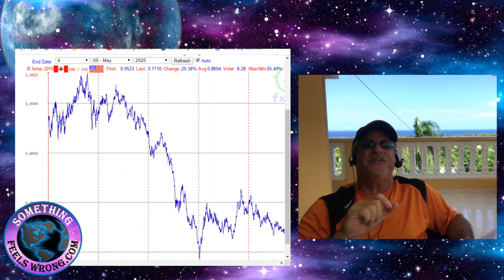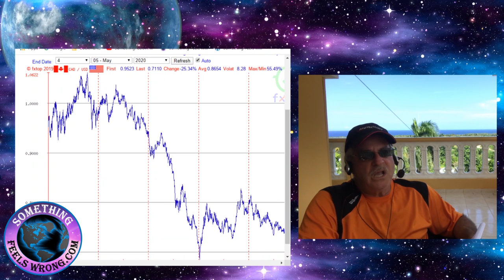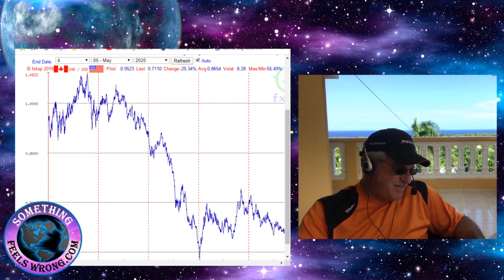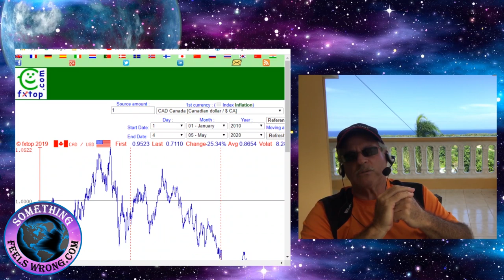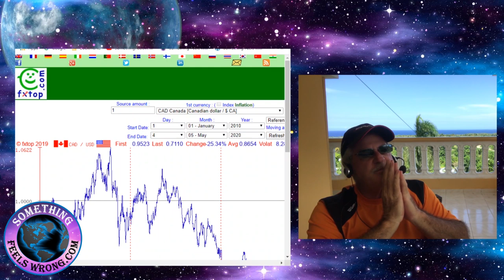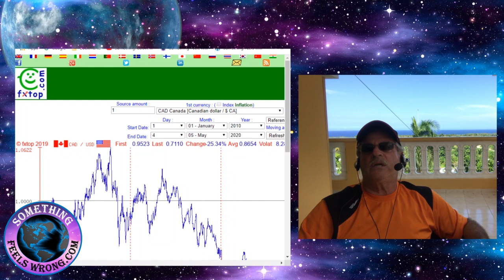Sunday Morning Fireside Chat with Barry in DR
Join me on a lazy afternoon where I change the direction for a bit and swing it over towards more of a fireside chat. Seems all we’ve been focusing on for the past while and rightfully so is the Coronavirus along with the lockdown. Sometimes a change is a refreshing thing.

The idea of the brief change of thought got started when I recently crossed paths with a longtime friend on WhatsApp. Whether it’s because of the lockdown or curiosity of what lies ahead maybe neither and people now have the time but a lot of folks have been reaching out since this lockdown began.

Since he’s Canadian soon into the conversation right after what’s become a ritual of first bashing Prime Minister Trudeau began talking about what is traditionally second, the weather. He followed in typical Canadian order and rapidly began talking about what a huge hit the Canadian Dollar had taken over the past year. If you’re truly Canadian the order is first Bash Trudeau, second the weather it’s always about the weather and third the damn weak Canadian dollar. In spite of what you’ve been led to believe hockey actually places in fourth.

My friend mentioned over the past ten years his retirement technically lost about 30% against the reserve. Continuing on he mentioned that their plans to retire have had to change. They never factored in a possible development like that ever taking place. Ouch! I thought and didn’t want to correct him it’s actually higher than that. However it brought back several memories that I share with you guys about an idea that I took so much flack for. Ten years later it’s a different stage.

It was great catching up with my friend. The idea of doing this video came out of having that conversation with him. Besides it was really great rekindling some old times.  Join me while reminiscing about some of the past ideas that to put it mildly rocked the boat a bit. Fast forwarding ten years to the present and I’m confident that the highest majority if given a second chance would have done it in a heartbeat.

I also touch on one or two things the Mentors have done over the past couple of months. Just doing what we can to get that small percentage that will learn to think on a higher frequency doing so. No you don’t have to be rich to live on a higher plane. You just have to adjust the frequencies a bit. The higher plane I assure you will follow. I’m just one person holding a screwdriver trying to help you tweak the adjustment. Change is not easy I know but stay the course. Until next time, Barry in DR.

Artist: Audionautix
Title: Straighty Baby